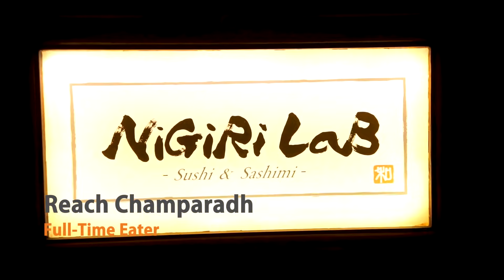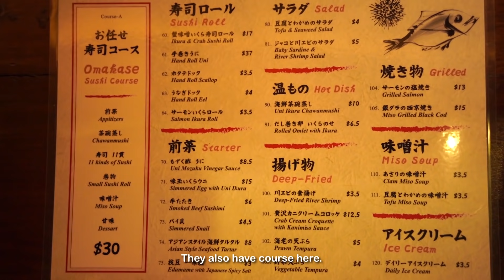ញ៉ាំម្ហូបជប៊ុន អាហារឆៅ ស៊ូស៊ី - Japanese food, sashimi, sushi | NiGiRi Lab | Eat Out Sunday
ធ្លាប់តែឃើញចុងភៅធ្វើត្រីឆៅនៅក្នុងវីដេអូ ប៉ុន្តែនៅពេលនេះគឺខ្ញុំបានមើលផ្ទាល់ហើយ។ ញ៉ាំអាហារជប៉ុនបណ្ដើរ ទស្សនាចុងភៅរៀបចំអាហារឱ្យយើងបណ្ដើរ។